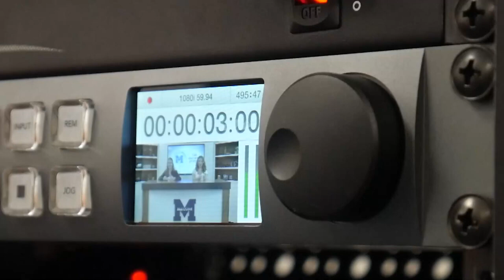The Mashpee Minute: Season 5 Episode 14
Produced by MMHS students.